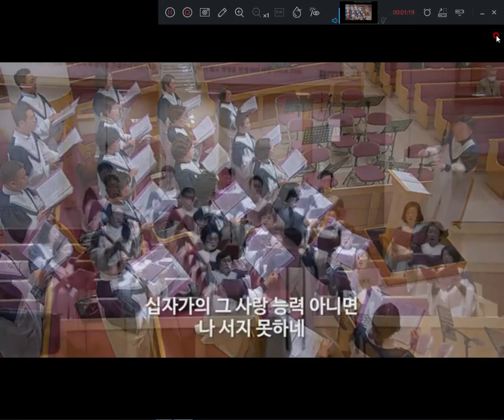은혜아니면, 승전가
지휘 이성운, 반주 이수연